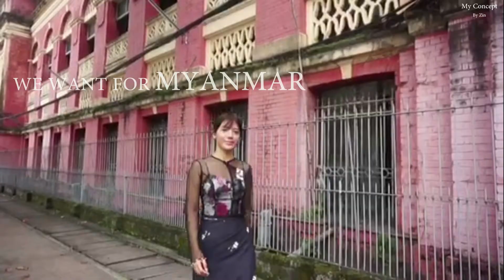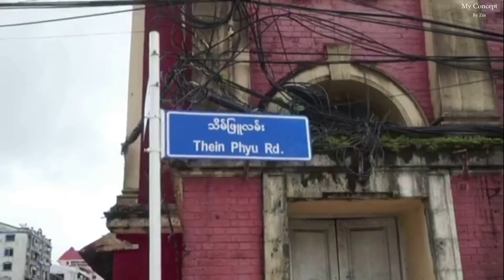ဖားကန့်အလှမယ် Beautiful Myanmar 2020 (YouTube Version) | Hnin Shwe Yee (Hpakant City)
ဒီ Video လေးကတေ့ာ ဇင် Freelance အနေနဲ့ Stay Home မှာ Video Short Clip Edit အဖြစ်ဇင်လုပ်ပေးဖြစ်တာလေးပါ။ Video ရိုက်တာကိုတေ့ာ ညီမလေး နှင်းရွှေရည် က သူကိုယ်တိုင် သူငယ်ချင်းတွေနဲ့ ရိုက်ခဲ့တဲ့ Video Clips လေးဖြစ်ပါတယ်။ Video က Resolution နည်းနည်းကျနေသော်လဲ ဇင် အကောင်းဆုံး Edit တခုကိုဖန်တီးပေးထားပါတယ်။ ဒီVideo လေးက Social Media Publishing လိုအပ်ချက်ကြောင့် Version ၂မျိုးလုပ်ခဲ့ရပါတယ်၊၊ Version ၂ခုလုံးကို ဒီ Video ထဲမှာပဲ ထည့်သွင်းထားပြီး YouTube Version အဖြစ်ဖန်တီးထားပါတယ်။

ခေါင်းစဉ်က အလွှတ်အနေနဲ့ Beautiful Myanmar ဆိုပြီး နာမည်ပေးထားပေမယ့် ကိုယ့်ဘာသာကို Topic တခုအဖြစ်ဖန်တီးလို့လဲရပါတယ်၊၊ အဲ့တေ့ာ ဇင်တို့က No Matter Where We Live, We are Myanmar လို့နာမည်ပေးဖြစ်ပါတယ်။ အကြောင်းအရင်းကတေ့ာ ဇင်တို့က အခုလက်ရှိအခြေအနေမှာ  ကိုယ့်ရပ်မွေးရပ်မြေ၊ ချက်မြုပ်ဇာတိမြေမှာ နေထိုင်ချင်ရမှနေထိုင်နေရမှာပါ၊၊ ဘယ်မြေပေါ်မှာပဲ ဇင်တို့ နေထိုင်နေရပါစေ၊ ဇင်တို့ဟာ မြန်မာစကား၊ မြန်မာ့ဓလေ့၊ မြန်မာ့အနုပညာ၊ မြန်မာ့ သယံဇာတ ပတ်ဝန်းကျင် စသည်တို့နဲ့ နီးစပ်ကြီးပြင်း နေထိုင်ကြတာဖြစ်လို့ ဘယ်နေရာကိုပဲရောက်‌ရောက် ဇင်တို့က မြန်မာအဖြစ်ခံယူထားကြတဲ့ မြန်မာတွေပါပဲလို့အဓိပ္ပာယ်လေးကိုပေးချင်လို့ပါ။

နောက်တချက်က ယခုကာလဟာ မြန်မာပြည်မှာ Covid'19 ဒုတိယလှိုင်း Stay Home အချိန်ကာလဖြစ်လို့ ခရီးထွက်တာတွေကို တားမြစ်ထားတာကြောင့် ဖားကန့်ကိုယ်စားပြုဖြစ်တဲ့ ညီမလေး နှင်းရွှေရည်က သူမကိုယ်စားပြုတဲ့ ဖားကန့်ဒေသရဲ့လှပမှုတွေကို သွားရောက်ရိုက်ကူးလို့မရတေ့ာ ရန်ကုန်မှာပဲ ဒီVideo လေးကို ရိုက်ကူးဖြစ်ခဲ့ပါတယ်။ ရန်ကုန်က ရှေး‌ဟောင်းအဆောက်အဦးတွေရယ်၊ လေပြေလေးတွေတိုက်ခပ်ပြီး စိမ်းလန်းနေတဲ့ ကန်တော်ကြီးရဲ့ အလှအပတွေကို ကွပ်မြူးပြီး ဖန်တီးထားတဲ့ Short Clip Video လေးပါ။

ချစ်တဲ့
ဇင်

We Create Your Concept
Starring : Hnin Shwe Yee (Miss Universe Myanmar 2020, Hpakant City)
Editing : Zin (My Concept)
Location : Yangon, Myanmar

References : -